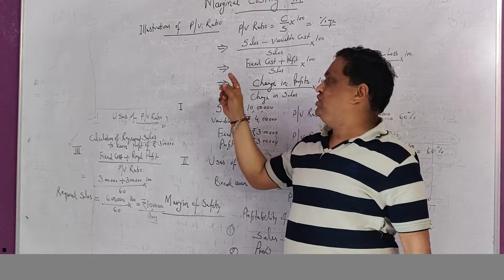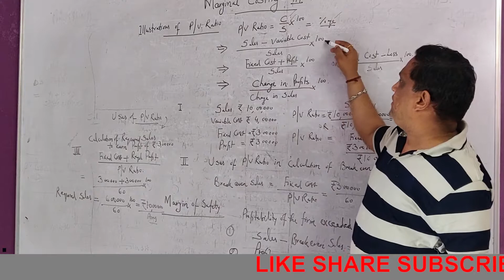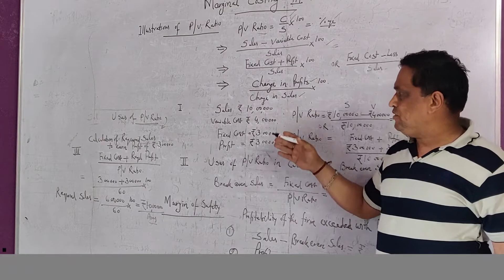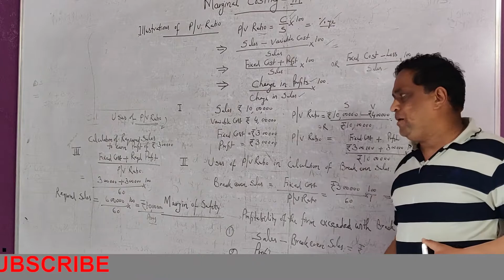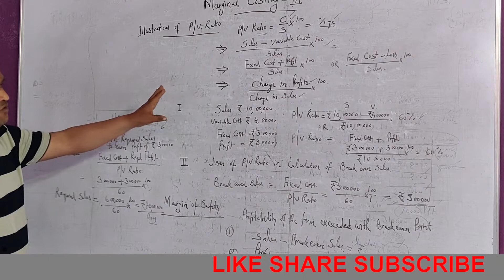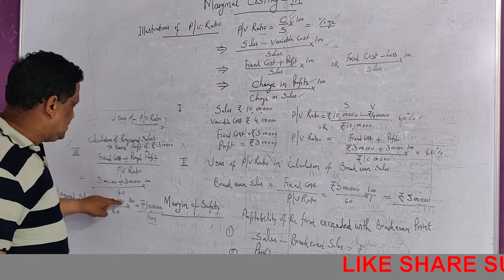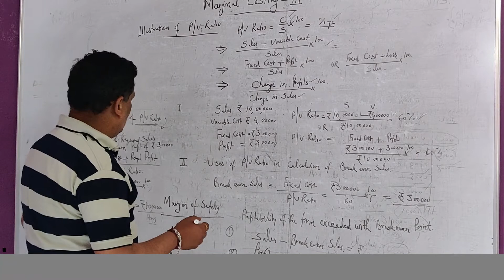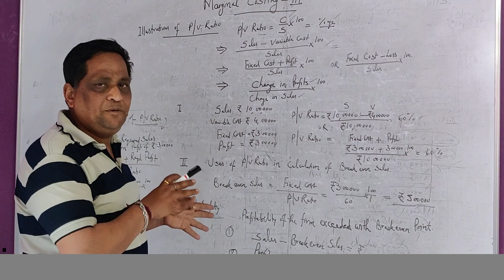marginal costing in hindi || part 3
absorption costing marginal costing in hindi cost accounting marginal and absorption costing cs executive ca final management accounting